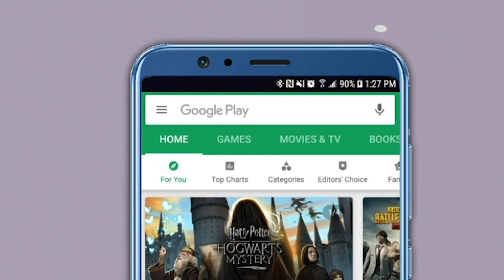चणे-फुटाणे विकत नीट परीक्षेत गाठले यश, रामप्रसादची यशोगाथा! | RamPrasad | Nanded | NEET Exam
घरात अठरा विश्व दारिद्र्य पुजलेले, आर्थिक चणचण, आई वडील गाडीवर फुटाणे, विकून कुटुंबाचा उदरनिर्वाह करतात..अशा परिस्थितीत नांदेडच्या एका मुलाने डॉक्टर व्हायचे ध्य़ेय समोर ठेवले आणि कष्ट करत नीट परिक्षेत त्याने ७५० पैकी ६२५ गुण प्राप्त केले...या कष्टाळू मिलाचे नाव आहे रामप्रसाद जुनगरे...नांदेड जिल्ह्यातील किनवट तालूक्यातील रामप्रसादला घरची आर्थिक स्थिती ठाऊक होती...त्यामुळे आपल्या आईबाबांना त्याने गाडीवर फुटाणे विकण्यासही मदत केली होती...जाणून घेऊयात रामप्रसादची यशोगाथा.